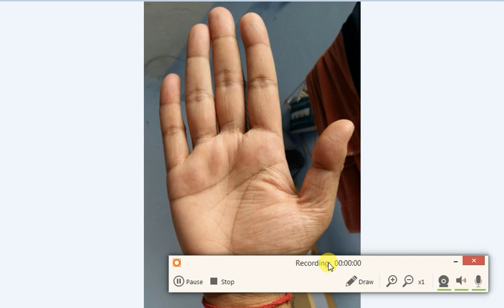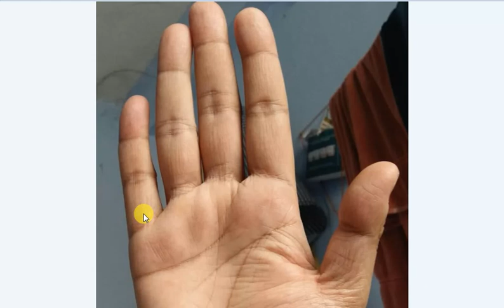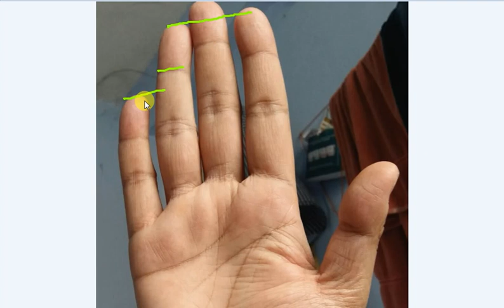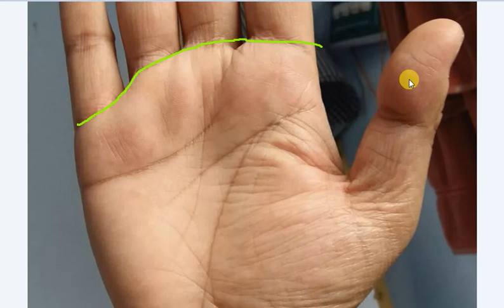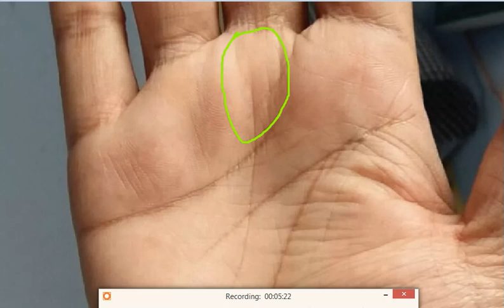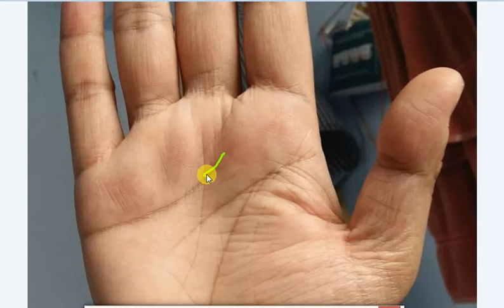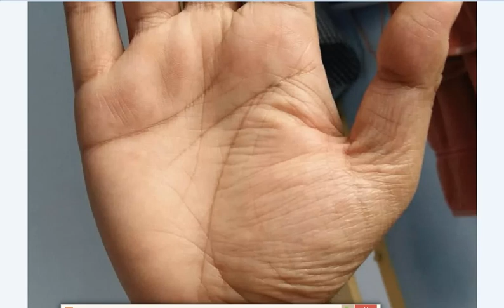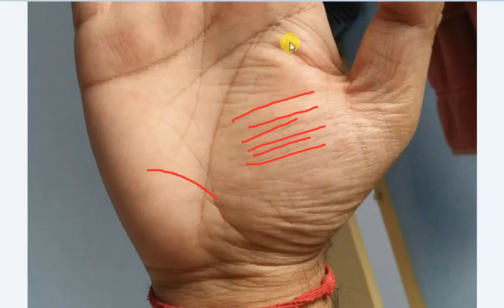Some Stress and Worry Lines